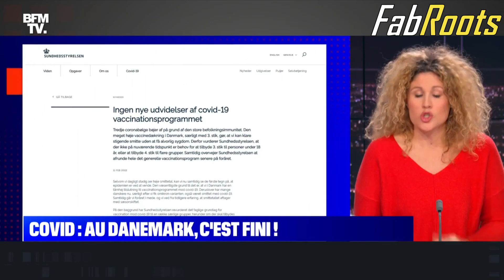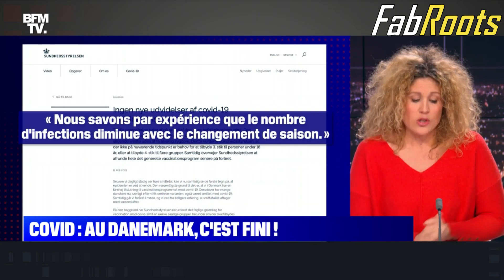Le Covid au Danemark, c'est fini ! 🔥🔥🔥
Le Danemark est en train de passer à l'étape d'après la crise sanitaire. Le pays s'apprête àrenoncer à son programme de vaccination.